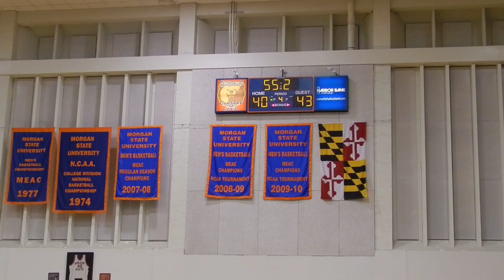Robinson free throws/Crosby basket Randallstown/Poly boys basketball Basketball Academy 1/24/13